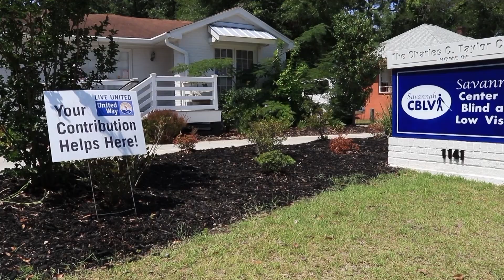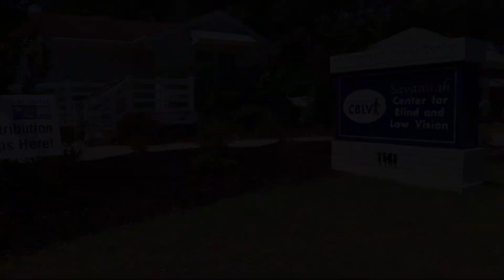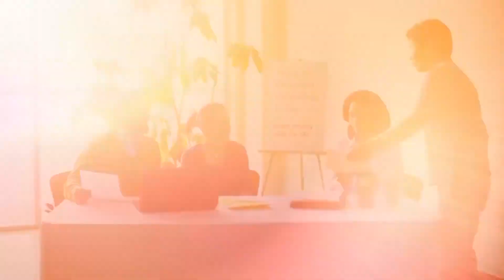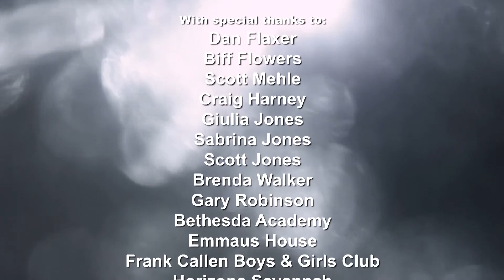UWCE Campaign Video 2019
United Way of the Coastal Empire transforms lives and creates positive change by addressing the most pressing needs. When you give to the United Way Community Fund, your donation is invested in 87 programs across 54 nonprofits.

Meet Brenda and Giulia in this video and learn how their lives have changed because of you and your generous contributions.